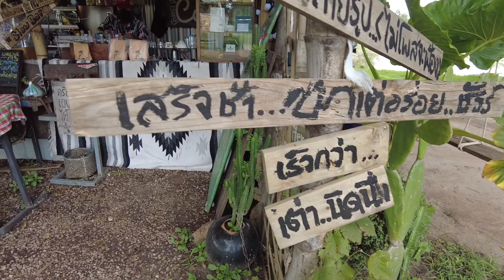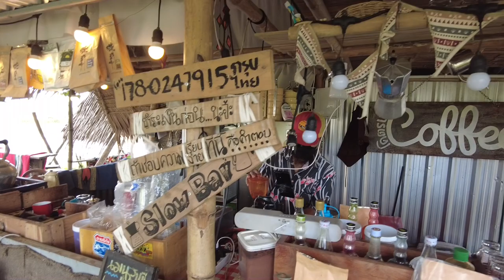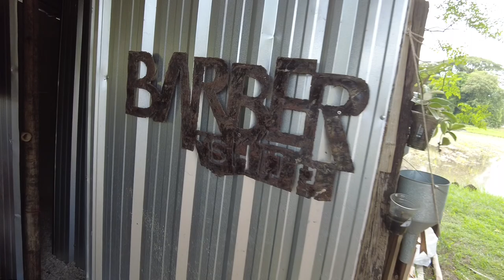ASMR Cafe Vlog โคตรเจ๋ง Pop Up Barber Shop and Craft Cafe ไอเดียสร้างอาชีพร้านกาแฟ | Tasty Street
ASMR Cafe Vlog โคตรเจ๋ง Pop Up Barber Shop and Craft Cafe ไอเดียสร้างอาชีพร้านกาแฟ Slow Bar | Tasty Street

โคตรเจ๋ง Pop Up Barber Shop and Craft Cafe
Bangkok
Location : Thailand